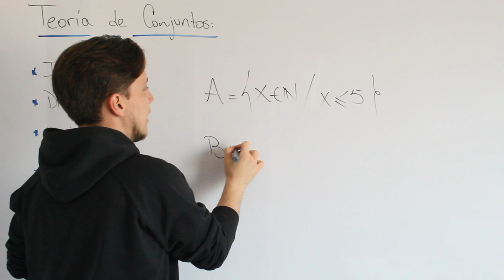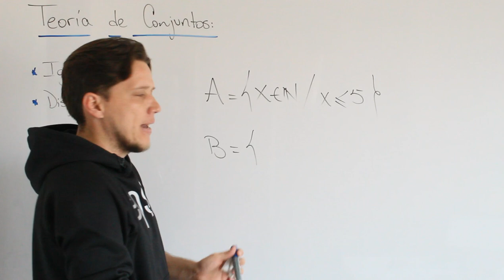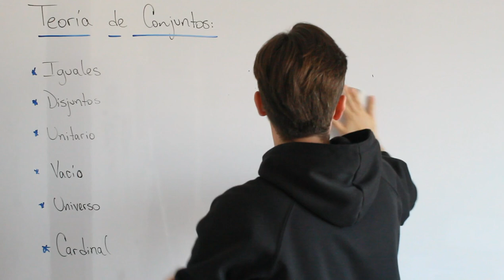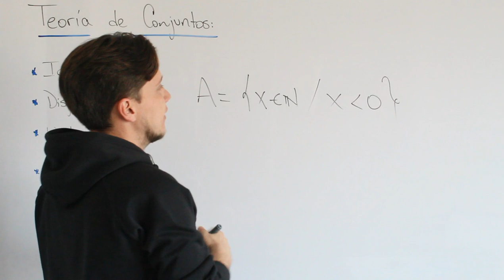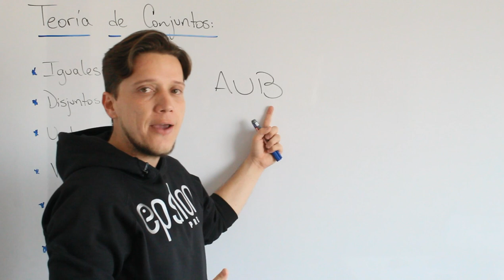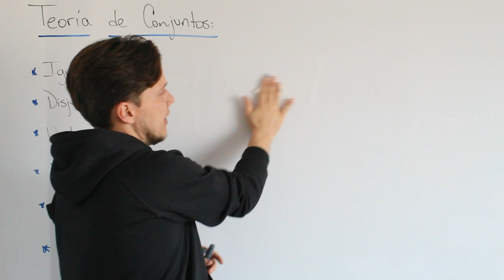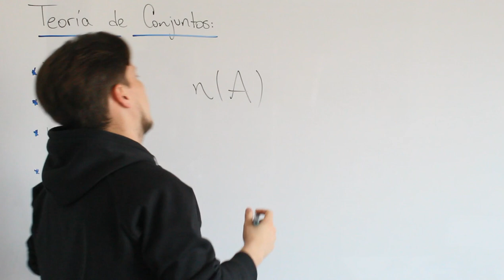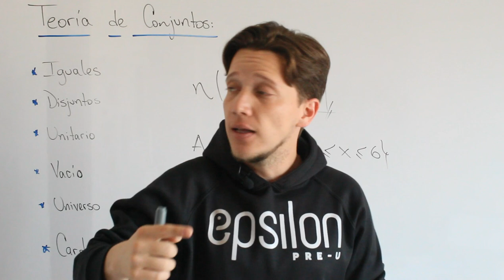Teoría de Conjuntos: Tipos de Conjuntos y Cantidad de Subconjuntos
Segunda parte de Teoría de Conjuntos (conceptual)